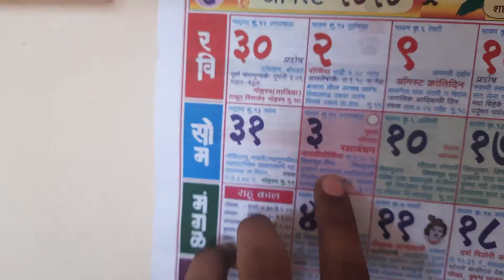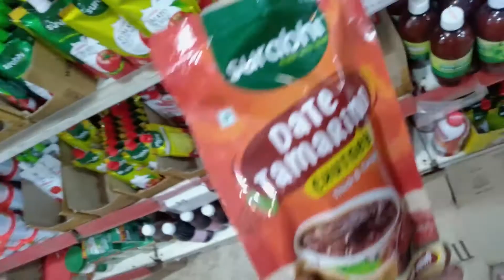रक्षाबंधन | मराठी vlog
I am Sourav Rajmane From Satara .
I Love travelling and i love to share my life with u guys .
If my content is worth liking then hit that big fat thumbs  up
and your comments are oxygen for me so feel free to suggest me anything in comment section .

Facebook : Just Search Sourav Rajmane

Twitter : Abhi Wakht Hai bhai .

Linkedin : Upps Socha nahi abhi tak